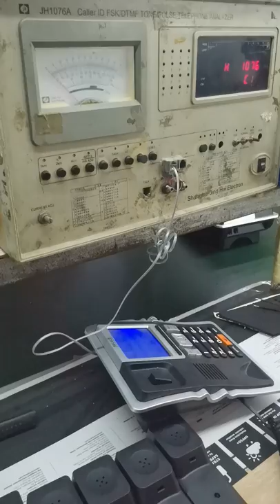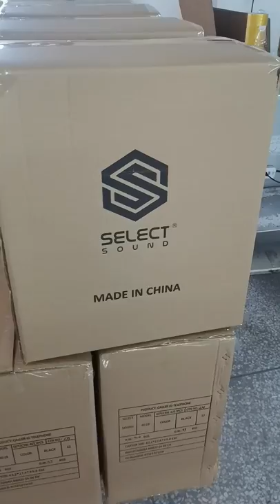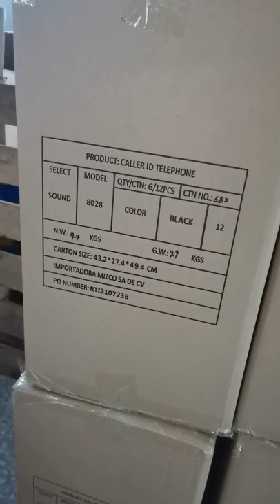China Professional OEM landline phone factory Shenzhen East Line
Shenzhen East Line Communication Tech Co., Ltd. is the China most professional oem factory of wired phones and wireless phones. We have produced lots of brands, including Uniden, Panasonic, Philips, TCL, DELI, Select Sound etc..
Our main products are wired landline phones, fixed wireless phones, VOIP phones and DECT cordless phones.